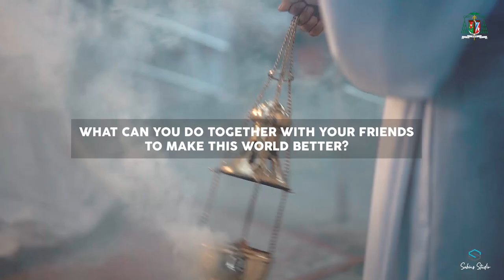Removed outer garments